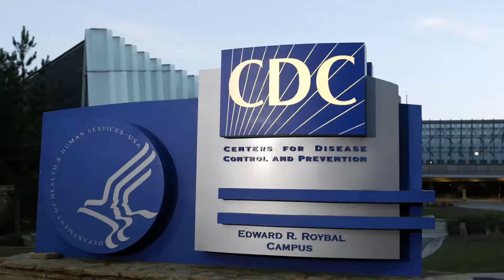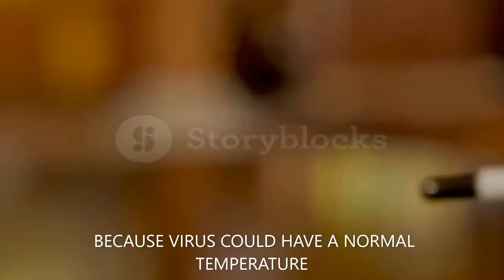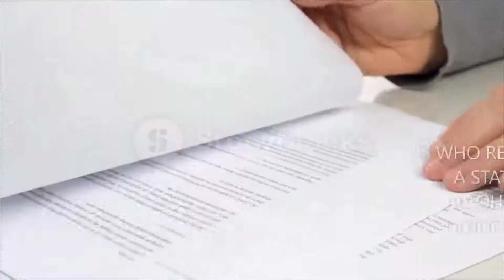10 myths about covid-19.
So friends welcome to another video. today in this video I am going to tell you about 10 myths about covid-19. HERE in this video i am going to tell you myths about covid-19. here is knowledge from trusted source and you can believe in it . Know about 10 myths about covid-19 and share the 10 myths about covid-19. with your friends and lets make the world to follow right things of covid-19. Here is my small help of 10 myths about covid-19. VIDEO TITLE-10 myths about covid-19.#10 myths about covid-19.myths about covid-19.covid-19myth